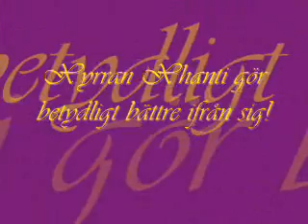Xyrror 25 o 26 sept 2010.WMV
Xi & Xhanti i Kumla 25/9 o Xi den 26/9. Hoppklass 2 i äkta höstväder!